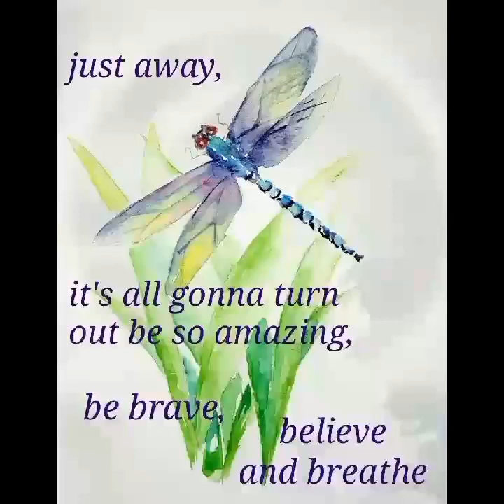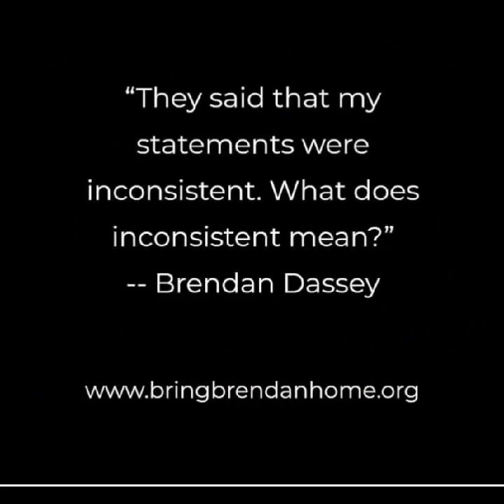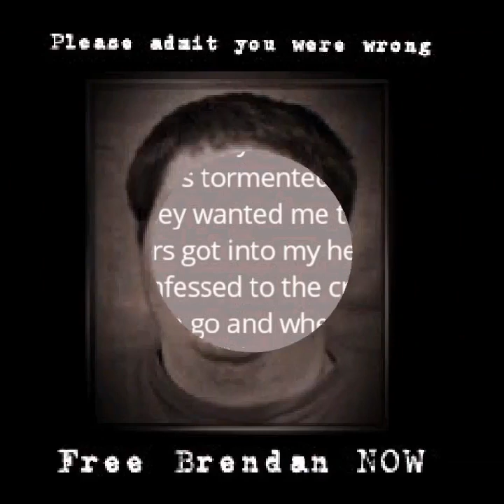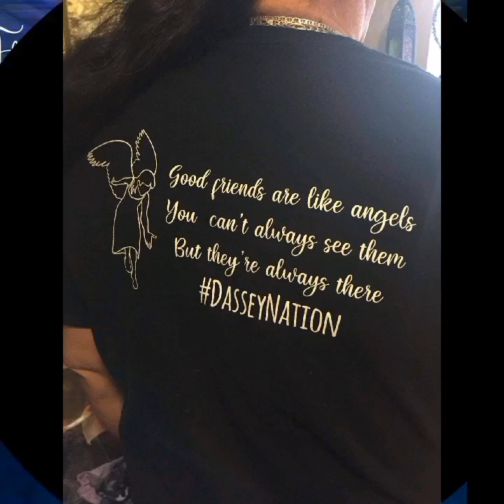Brendan Dassey has THE best and most creative supporters! Part 7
Title: January
Artist: Vadim Derepa

Oshkosh, WI
54903